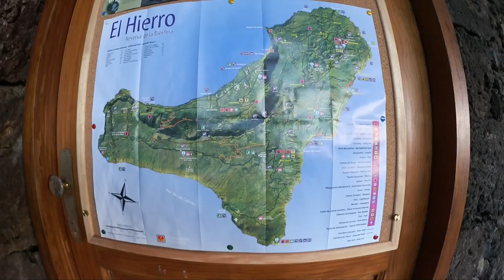Un fin de semana en El Hierro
Recorremos la más pequeña de las Islas Canarias para probar algunos de sus platos más tradicionales. Y cuidado con portarse mal porque nos acompaña nada más y nada menos que Pedro García Aguado.

Blog de gastronomía de 20minutos